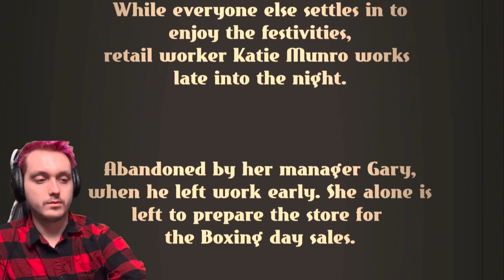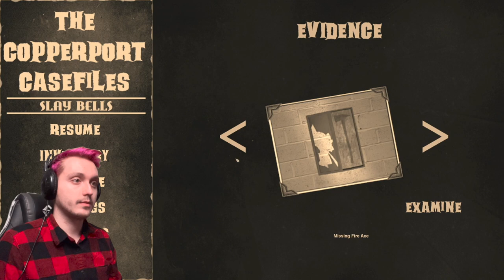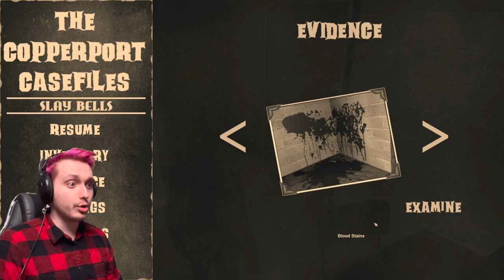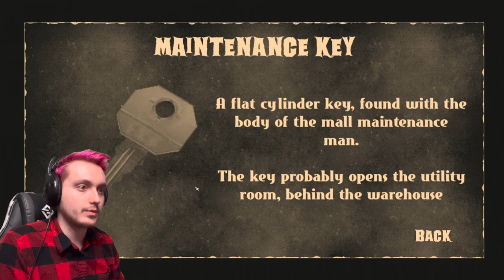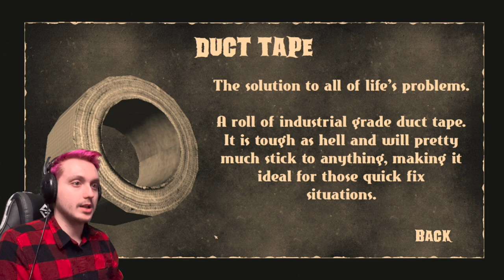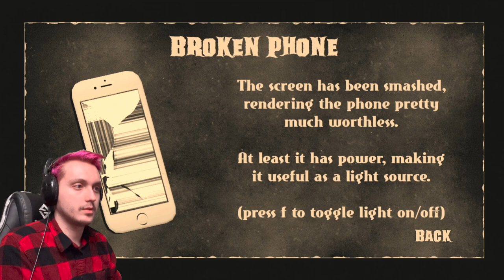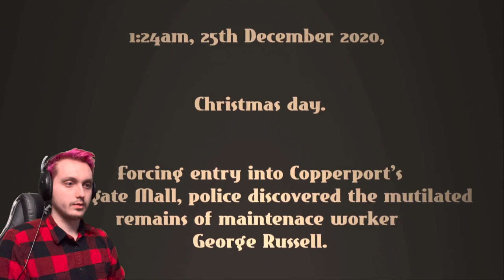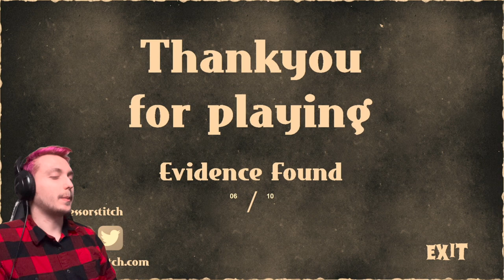Crazy Mall Santa Does Crazy Things ~ The Copperport Case Files : Slay Bells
Store Desc. | After working late into the night, retail worker Katie Munro finally closes shop and heads home to enjoy what's left of her Christmas eve.

It's not long before she has been locked in the Mall for the night, and she is not alone.

This game represents the end result of a challenge to see how much I could get built in just 20 days. As such the end result will be buggy and rough around the edges.